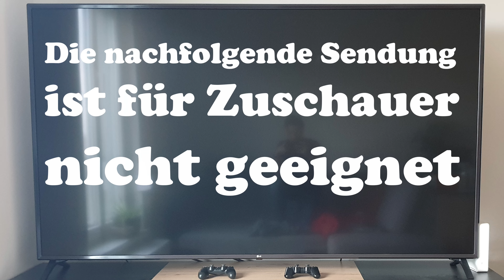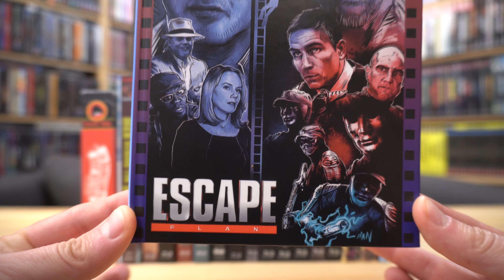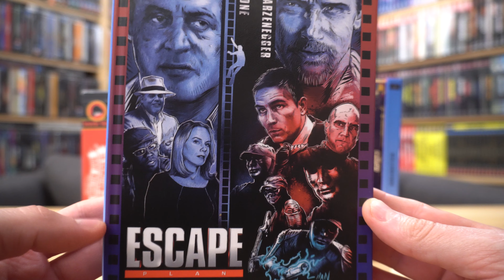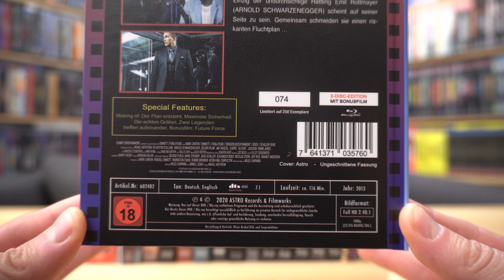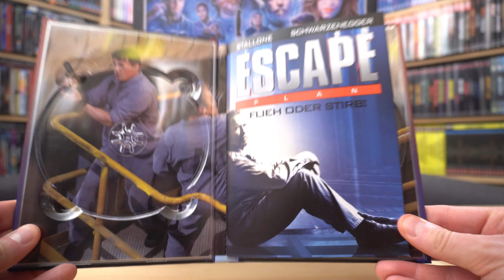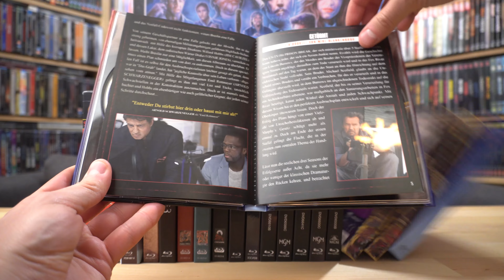ESCAPE PLAN (DT Astro Blu-ray Mediabook) / Zockis Sammelsurium Nr. 2893